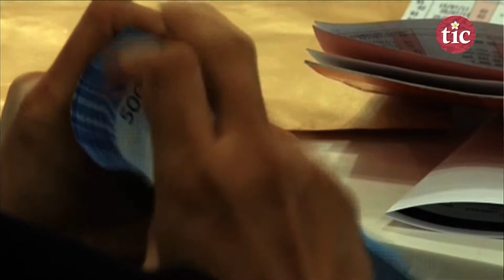Sovereign's Capital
Indonesia’s growing middle class has investors flocking to tap into its potential. The Indonesia Channel’s Chandni Vatvani speaks to Luke Roush of Sovereign’s Capital, a fund that focuses on early stage private equity in emerging markets.